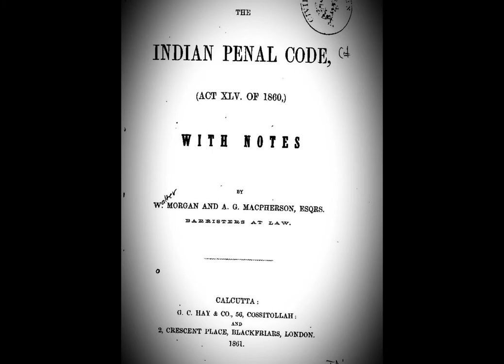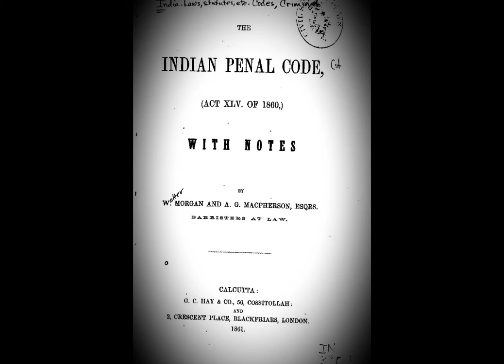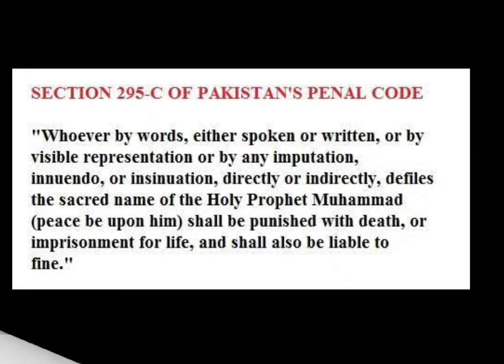Pakistan Blasphemy Laws History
Blasphemy laws in the centmporary Pakistan have a long history of getting stiffer and stiffer. Now act of alleged blasphemy has the capital punishment. 295-C is the focal point of the whole strictest punishment.